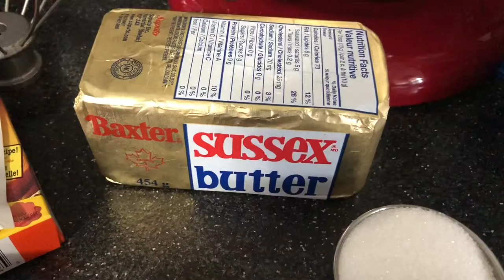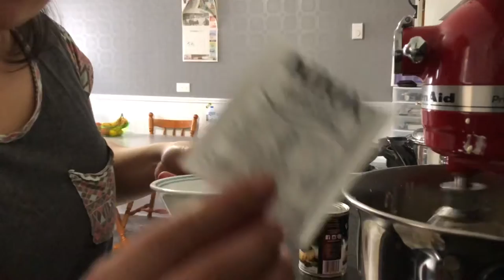No bake blueberry cheesecake | 5th monthsary | itsKLMtime